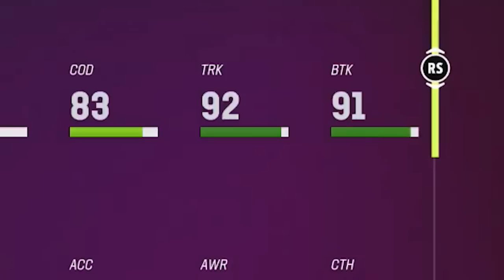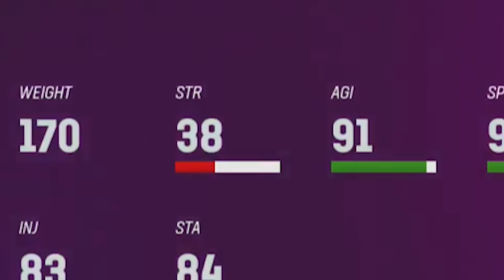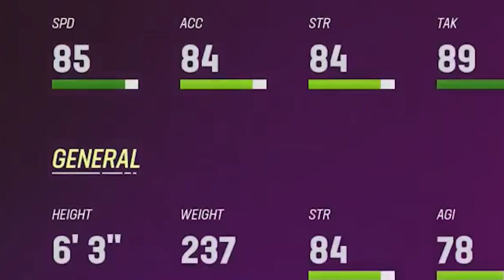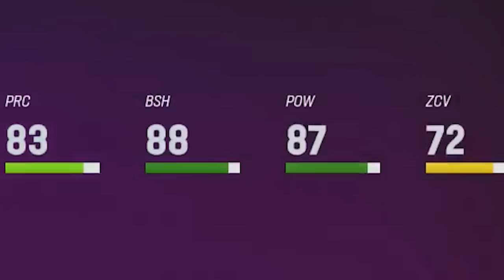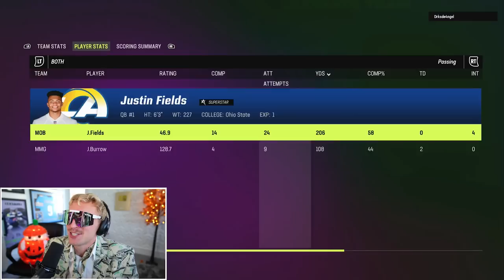Over a MILLION Coins..! Double or Nothing! Ep. #6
Install Raid for Free ✅ IOS/ANDROID/PC and get a special starter pack 💥 Available only for the next 30 days - double or nothing baby LFG LFG

to win a bunch of real-life and in-game prizes 💥 Available only for new users. The event ends on November 5, 2022 at 23:59 pm ET.